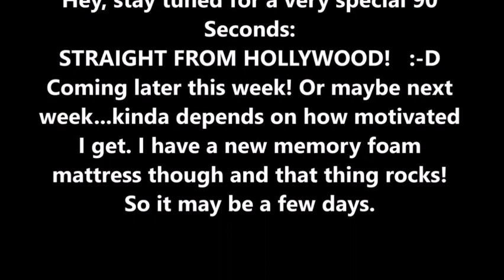90 Seconds with Night Screamer: The state of the you yen.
In episodde number 5 we discuss the differance between French onion soup and those small oranges you see at Wal Mart. Just kidding! We're keeping you up to date with NS!